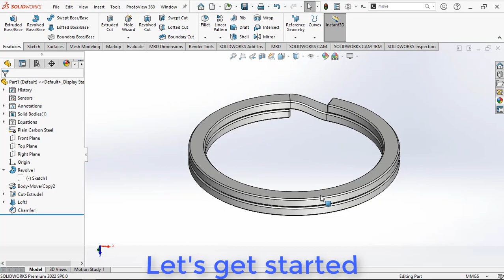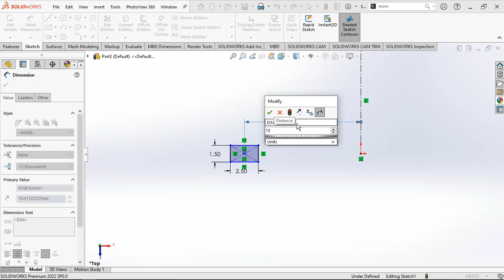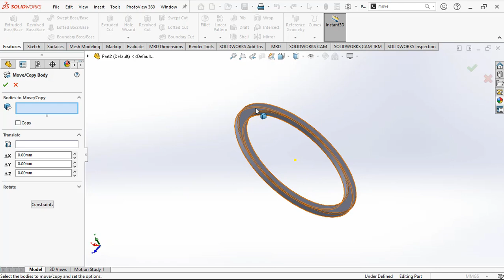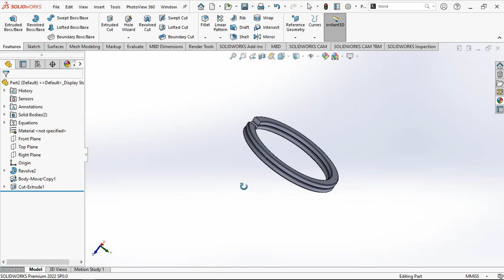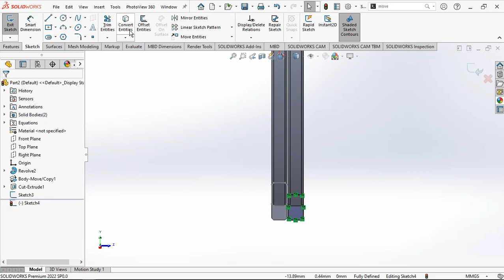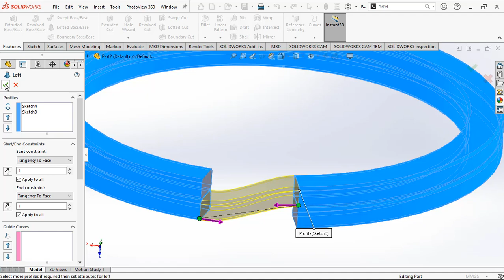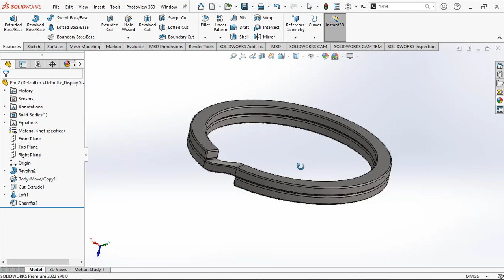SOLIDWORKS TUTORIAL | DESIGN FLAT KEY RING IN SOLIDWORKS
Free Solidworks Video Tutorial step by step.
In this video tutorial, how to design simple key ring in solidworks.

Thanks.